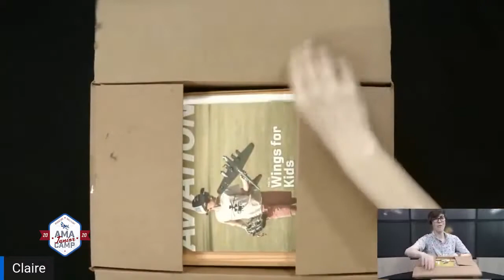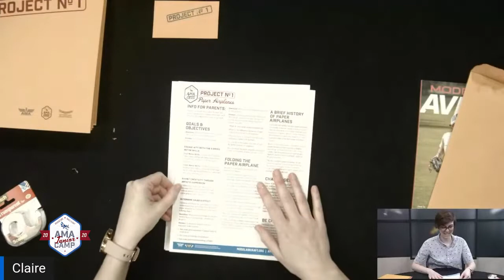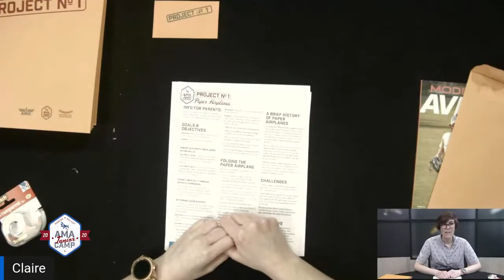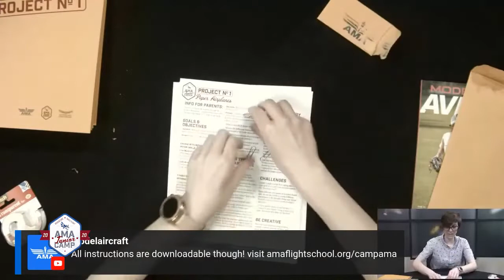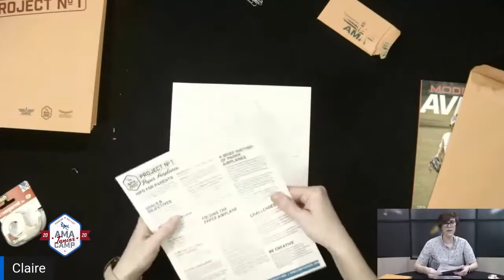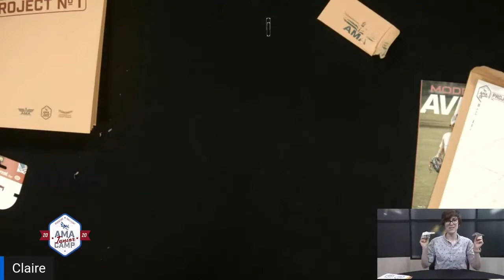AMA Jr. Camp - Project 1 - Paper Airplanes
This will be a fun, preparatory course for youth ages 5-12 to learn model aviation fundamentals that will help to prepare them for more advanced aeromodeling opportunities in the future.

Required Materials:
✈ AMA Jr Camp Project 1 Instructions
✈ Scotch tape
✈ Markers, Colored Pencils, or Crayons

AMA Jr. Camp 2020 took place July 6-10, 2020. Participation is completely free and many of the activities can be done using items that most homes will have on hand. We will present Science, Technology, Engineering, Artistic, and Mathematics (STE(A)M) challenges each morning that are fun and educational. Every afternoon we hosted live conversations with leaders in the aviation industry.

Of course, we’ll be back in person for CAMP AMA 2021, so be prepared to pack your bags and visit the International Aeromodeling Center in Muncie, Indiana, next year!

Special thanks to NewBeeDrone, BetaFPV, NASA Subscale Model Team at the Armstrong Flight Research Center, Drones In School Program, Electric Jet Aircraft, Horizon Hobby, Hampton Inns & Suites, and all of our community partners.